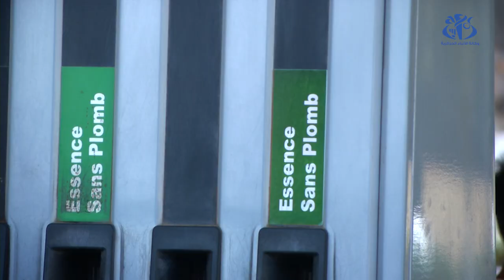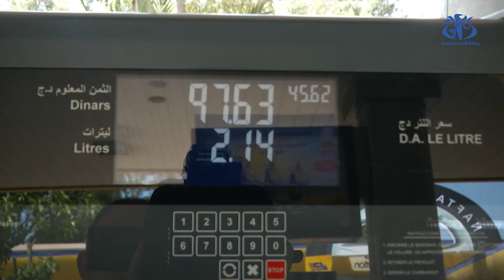تعميم استعمال البنزين بدون رصاص بدل الوقود الممتاز و العادي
الجزائر(وأج)- شرعت مؤسسة نفطال في تعميم استعمال البنزين بدون رصاص بدل الوقود الممتاز و العادي عبر مختلف محطاتها، بداية من الفاتح جويلية الجاري.